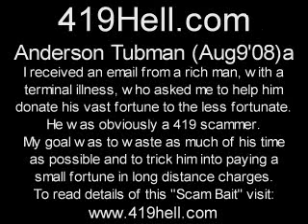Anderson Tubman Aug 9 08 a